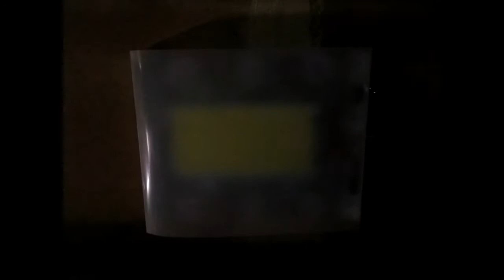Stream Light Preview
Ever wanted to stream games on twitch or go live on other platforms but don't have the lighting for it and can't afford those expensive led lights that podcasters use. What if I told you the light in the video cost less then $50 to make and can be done with cheap tools.